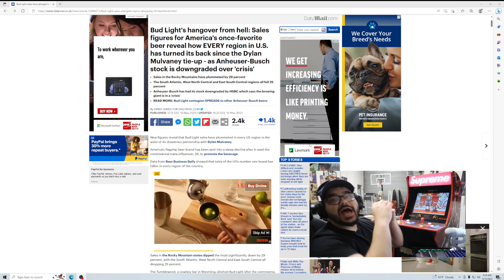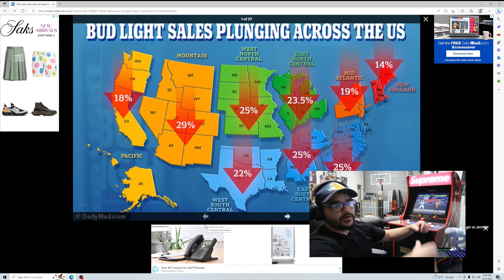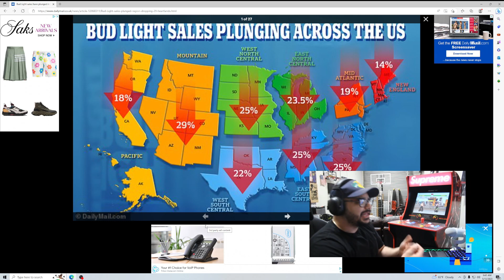Bud Light Anheuser-Busch New USA Sales Graph Released